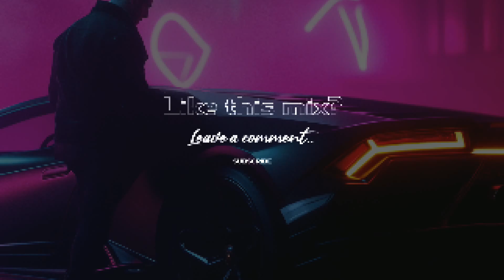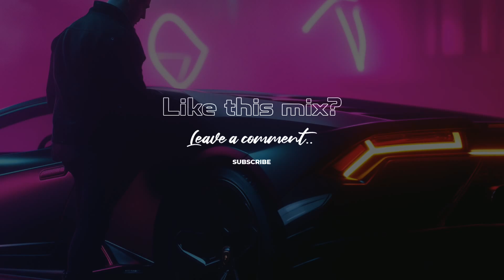Hungama Hai Kyon Barpa REMIX | Prod By Abstraxt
Remix of Hungama Hai Kyon Barpa by Ghulam Ali. Produced By Abstraxt